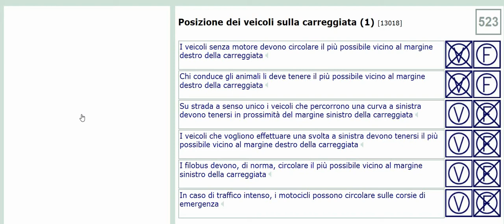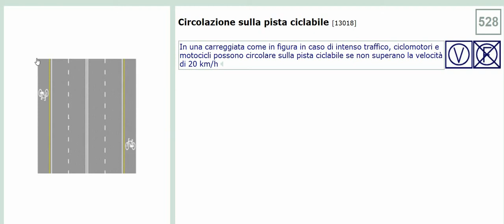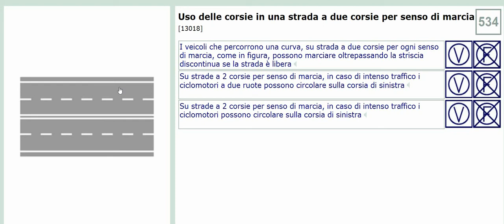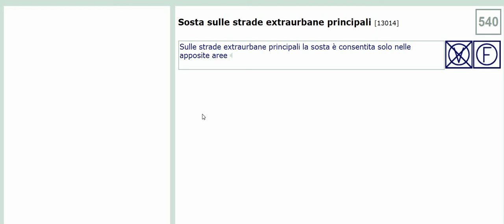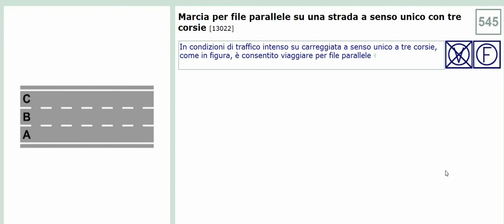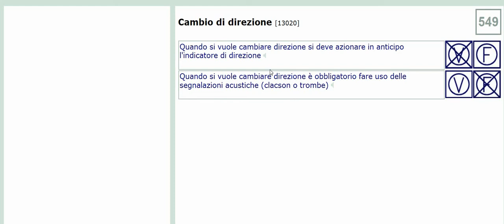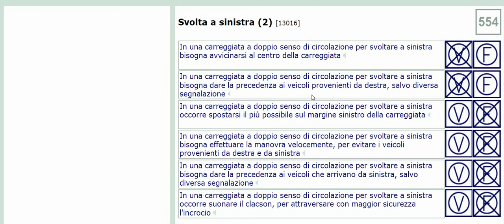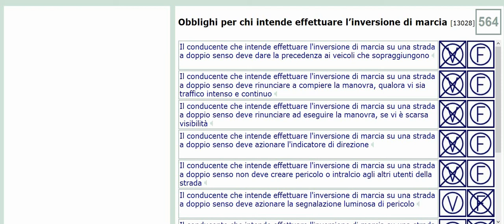PATENTE B PART 25